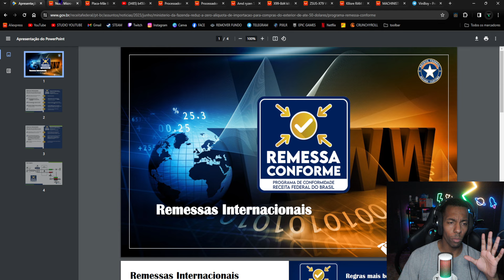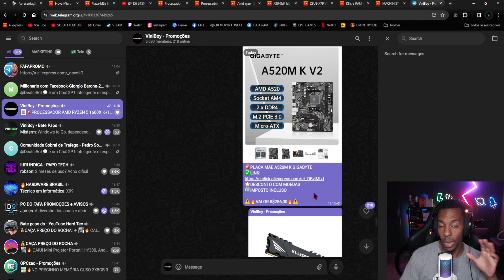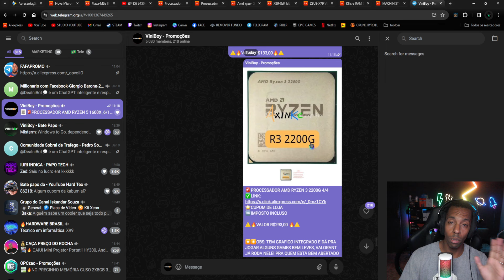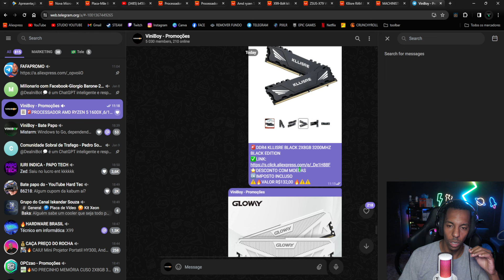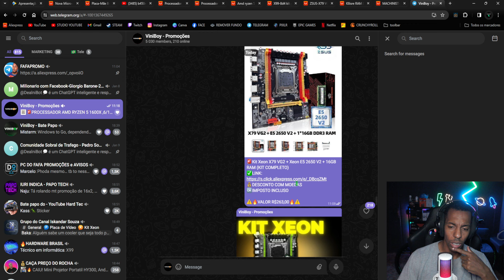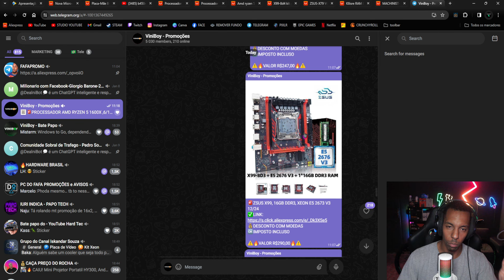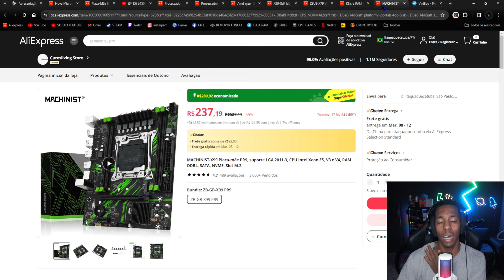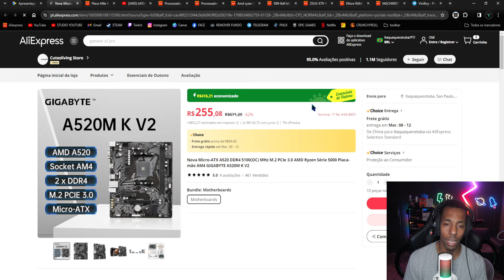MONTANDO UM PC GAMER CUSTO BENEFÍCIO 2024! MESMO COM REMESSA CONFORME! SEJA RYZEN OU XEON!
⬇️⬇️LISTA DAS PEÇAS⬇️⬇️
🚨PLACA MÃE AMD B450M MAXSUN
🚨PLACA MÃE A520M K GIGABYTE
🚨ZSUS X99 8P4 + XEON E5 2650 V4 12/24
🚨ZSUS X99, 16GB DDR3, XEON E5 2673 V3 12/24
🚨Kit Xeon X79 VG2 + Xeon E5 2650 V2 + 16GB RAM (KIT COMPLETO)
🚨PLACA MÃE XEON MACHINIST PR9
🚨DDR4 GLOWAY 2X8GB 3200MHZ
🚨DDR4 KLLISRE BLACK 2X8GB 3200MHZ BLACK EDITION
🚨PROCESSADOR E5 1650 V3 6/12, CLOCK 3.8GHZ
🚨PROCESSADOR E5 2660 V4 14/28
🚨PROCESSADOR E5 2650 V4 12/24
🚨PROCESSADOR XEON E5 2666 V3
🚨PROCESSADOR E5 2640 V3 8/16
🚨PROCESSADOR AMD RYZEN 5 1600X ,6/12 , CLOCK ATÉ 4.0GHZ
🚨PROCESSADOR AMD RYZEN 3 2200G 4/4